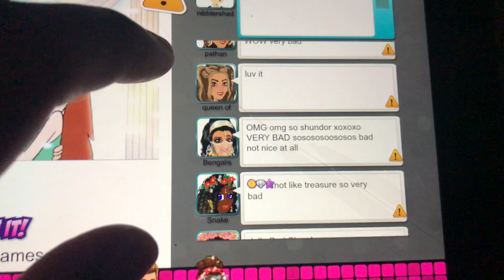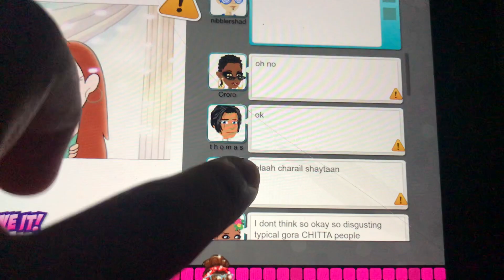Here's What the MovieStarPlanet Community has to say about Wendy x Dipper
The photo has since been removed. Presumably those people who had their say mass reported the photo which lead MovieStarPlanet to remove it. That really, just about, says it all.

The first comment does raise a valid point about it being inappropriate, presumably due to the age gap between Wendy and Dipper. The rest of these comments though, oh man, they are HILARIOUS! Go check it out while you still can!

You can also check out a similar video I did back in May 2021 in regards to a scene from Treehouse of Horror